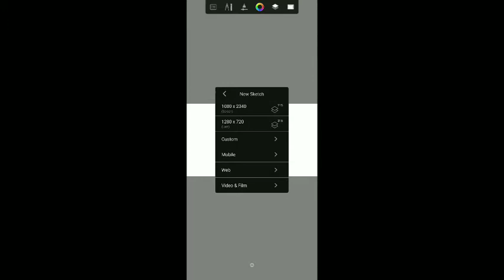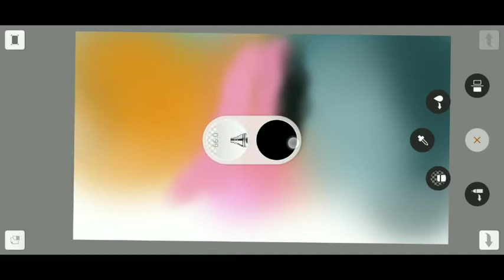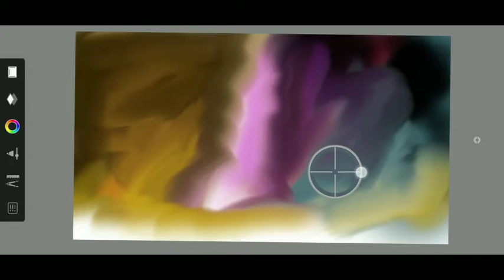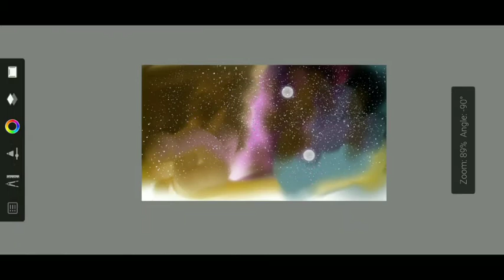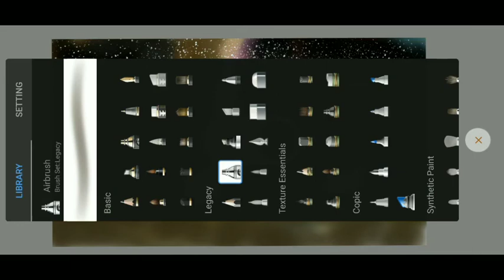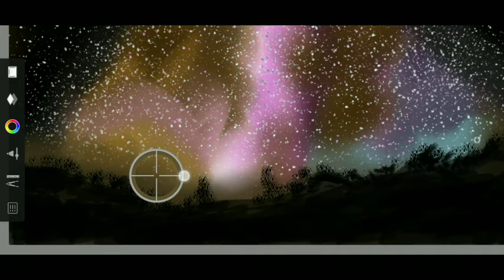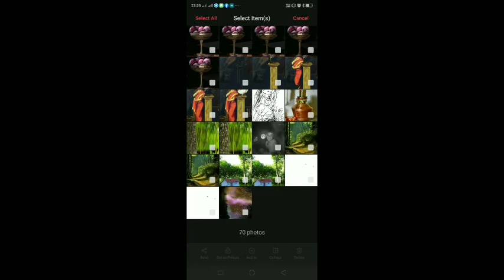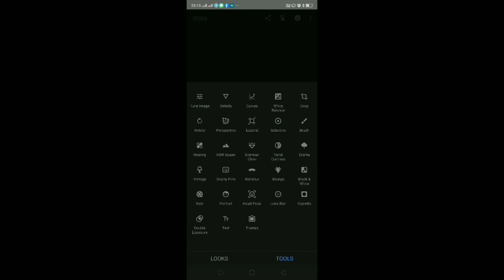Simple and easy Milky Way Digital Painting / Autodesk Sketch book /with Mobile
Digital Painting with Mobile